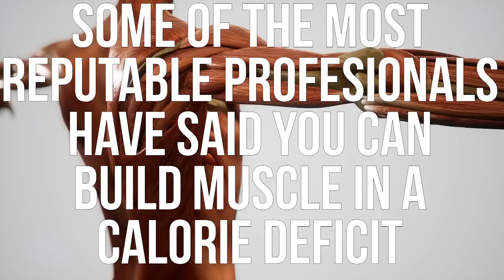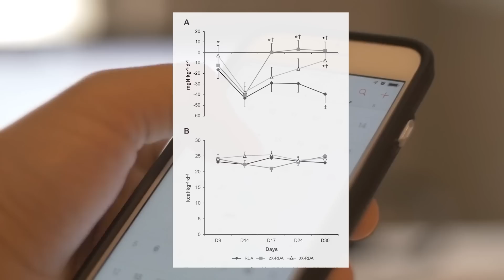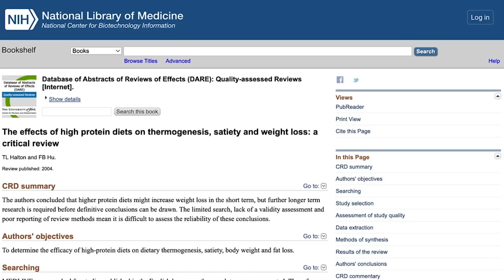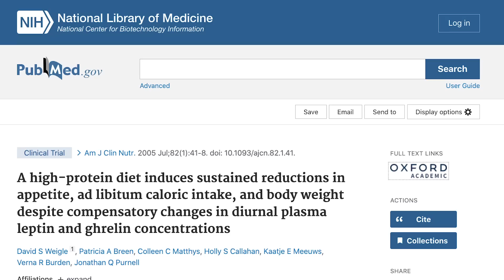How to Lose Body Fat AND Gain Muscle at the Same Time (2023 Science Based)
Can You Build Muscle in a Deficit

References

Timestamps ⏱

0:00 - Can You Build Muscle in a Deficit?
2:45 - Try SunWarrior's Active Protein Blend!
3:42 - (Resistance) Exercise is Crucial for Muscle Maintenance/Growth
6:17 - Additional Benefits of Protein